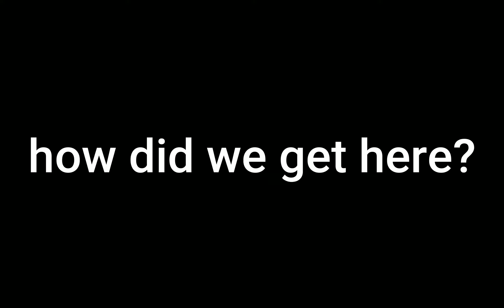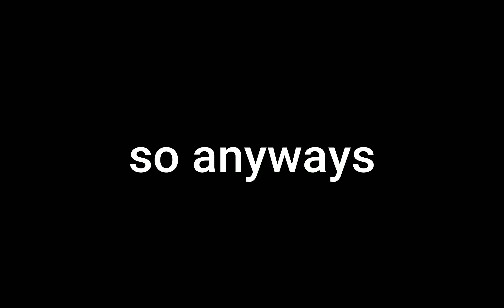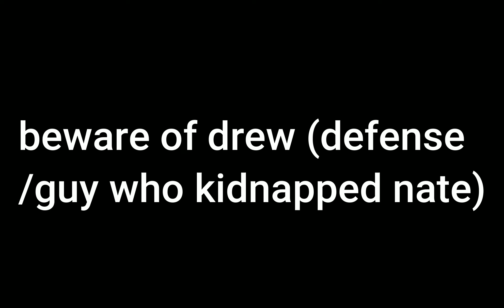saving @natesfate (kinda) | Slap Battles Roblox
In today's video I save @natesfate from the wrath from a guy named drew in Slap Battles Roblox